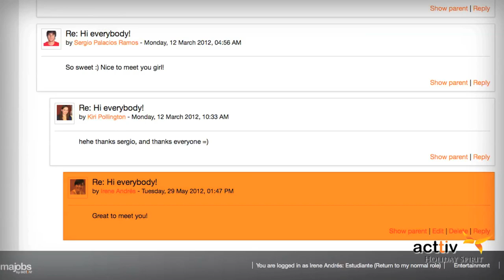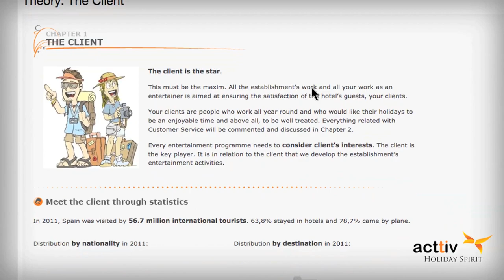Curso Online de Animador Turístico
Paul es animador de Acttiv. Trabaja actualmente como animador polivalente en el Hotel Beatriz Playa de Lanzarote (Islas Canarias) tras aprobar con éxito el Curso Online de Animación Turístico impartido por Acttiv.

Esta entrevista recoge su experiencia como animador turístico trabajando en Islas Canarias y describe el Curso Online para animadores de hoteles y campings. La parte teórica de la formación con varios recursos multimedia, así como los ejercicios prácticos que requieren, incluso, que los participantes creen sus propios vídeos.